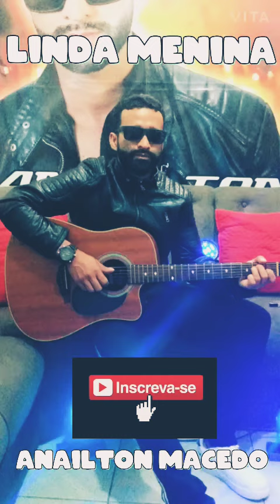Linda Menina outoria própria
Anailton Macedo